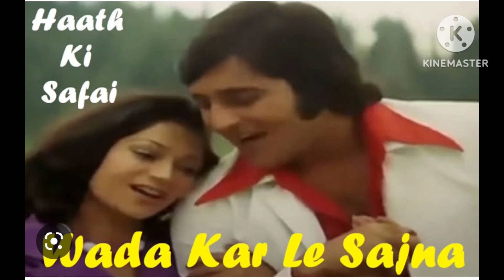Wada karle Sajna